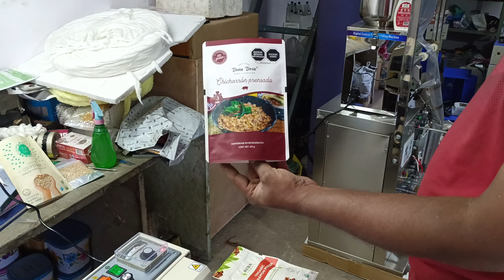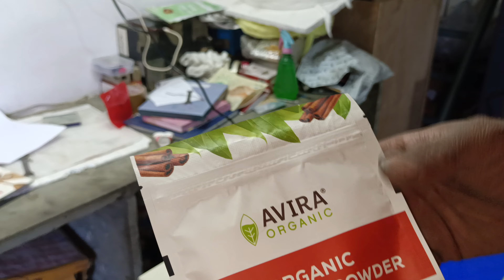Continuous Band Sealer Machine| Automatic Pouch Sealing Machine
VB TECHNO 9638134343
Company Factory Address :-
VB Techno